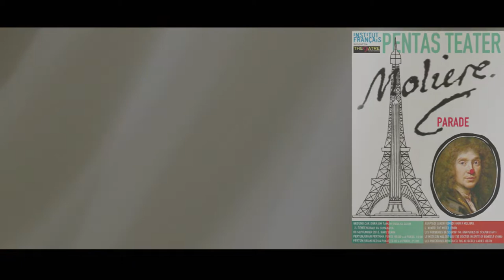Jaka tarub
Drama bahasa jepang dipentaskan oleh siswa seni pertunjukan jurusan teater SMK NEGERI 12 Surabaya di Gedung Cak Durasim-Jawa Timur